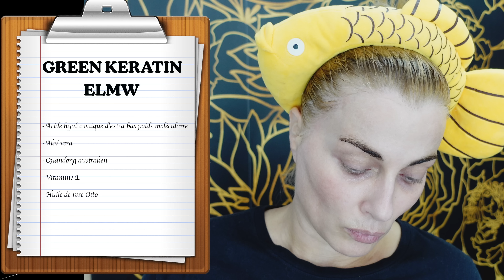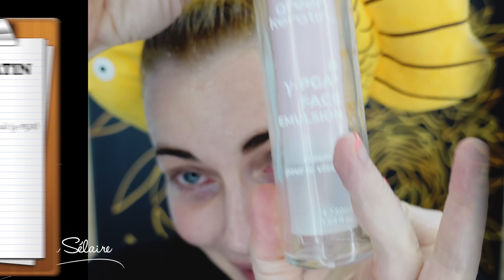Ta meilleure peau après 45 ans ?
CONFORMÉMENT À LA LOI DU 9/06/2023 : COLLABORATION COMMERCIALE NON RÉMUNÉRÉE  PRÉSENCE DE CODES PROMO.
PRODUITS REÇUS (*)

▬▬▬▬▬ ⌛ SOMMAIRE ⌛ ▬▬▬▬▬

🕐 00:00 . Intro
🕐  02:09 . Démaquillage
🕐 04:42 . Nettoyant
🕐 06:20 . CDY
🕐 12:29 . Essence
🕐 13:05 . Hydratation
🕐 21:48 . Apaisement
🕐 24:09 . Anti-âge

🍸⬇ OPEN BAR À CODES PROMO⬇🍹

                                               Codes Promos sur la page dédiée

                                              SONIA30 : 2ème article à -30%

                                               SONIA60 offre -15% dès 60€

                                               LFSSELAIRE donne droit à des réductions pouvant aller jusqu'a -25%
                                               SONIA-R1MY Code Parrainage

                                               SUPERMASO10 offre 10% à partir de 40€ d'achat
                                               TRLAK8 donne 2% supplémentaires

                                               Code Parrainage AWB9242

➜ MON SHOP AMAZON

1-DÉMAQUILLAGE

CLINIQUE ou ou ou ou

2-NETTOYAGE

Poudre GK PH7 ou

3-YEUX

CACAY 2.0 ou

L'ORÉAL ou

4-ANTI-POCHES

TALIKA time control + ou ou ou

5-ESSENCE

Hydration Concentrate ou

6-HYDRATATION

ELMW ou

ULMW ou

YPGA ou

7-APAISEMENT

8-TRAITEMENT ANTI-ÂGE

RTN CAP GK ou
RTN eye ou

9-SCELLER

10- LÈVRES/CILS/SOURCILS

Lipocils expert ou ou ou ou ou

Rapidbrow ou ou ou ou

Aquaphor ou ou ou

11-CHEVEUX/RIDE DU LION

Casque cheveux (-15% avec le code SONIACHEV)